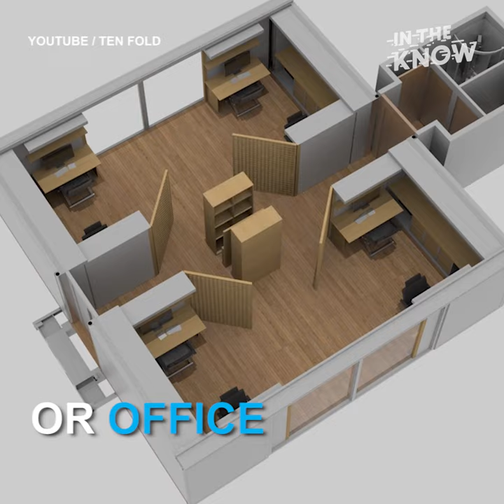These pop-up buildings are the future of mobile space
These homes unfold themselves within ten minutes...and you can take them ANYWHERE